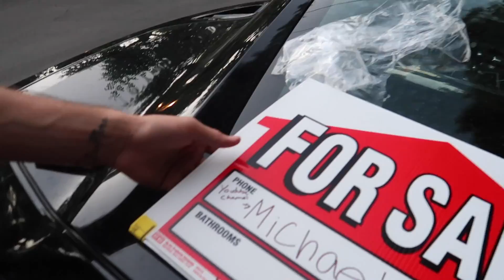DING DONG DITCHING LOGAN PAUL! (HE CAME OUT)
We ding dong ditched logan pauls house and he came outside! Love you all have a good day!

DISCORD CHAT!!